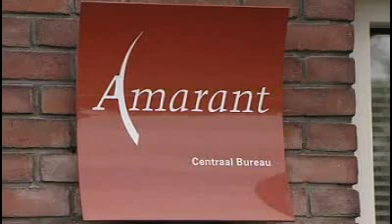Jonge meisjes bekogelen politiebus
Twee meisjes van 11 en 14 jaar oud hebben maandag 2 juni in Tilburg een politiebus flink beschadigd met zware stenen en dakpannen. De meisjes gooiden eerst vanaf het dak van een woning aan de Seringenhof kiezelsteentjes naar voorbijgangers, maar ze verzwaarden hun materiaal toen agenten hen wilden stoppen.